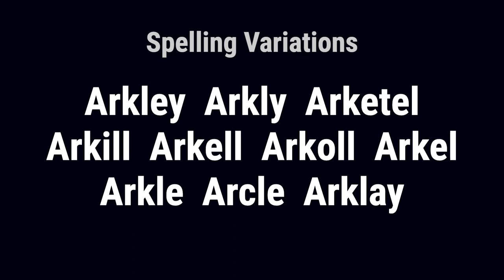Arkley from England 🏴󠁧󠁢󠁥󠁮󠁧󠁿 - Meaning, Origin, History & Migration Routes of Surname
The surname Arkley is derived from the given name Arkley, which is a derivative of the Old Norse name Arnketill. One of the most famous of the family in early years was Andrew Harclay, Harcla or Hartcla (d. 1323), the son of Michael de Harclay, Sheriff of Cumberland between 1285 and 1298.

Arkley from England finds its earliest origins with the ancient Anglo-Saxon culture of Britain. The surname was first found in Northumberland, where they held a family seat from ancient times.